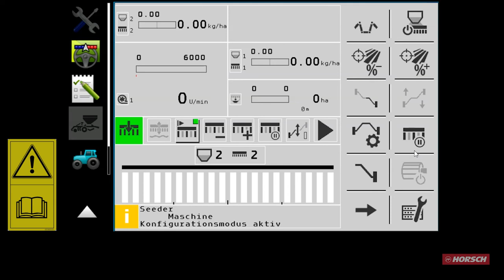HORSCH I-Manager Teil 2: Softkeys und Prozessanzeigen DE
Videoreihe zur Erklärung des neuen HORSCH I-Managers:
In diesem Video erfahrt Ihr, wie sich die Anzeigen und Bedienelemente der Hauptarbeitsmaske frei konfigurieren lassen.

0:00 Sicherheitshinweis und Intro
0:08 Grundlegender Aufbau der Hauptarbeitsmaske
0:26 Aktivieren des Einstellmodus
0:48 Konfiguration der Prozessanzeigen
0:55 Aktivieren des Konfigurationsmodus zum Anpassen der Softkeys und der Statusleiste
1:27 Ändern der Softkeys
1:49 Abspann

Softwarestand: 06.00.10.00